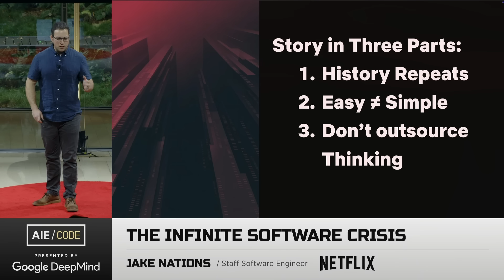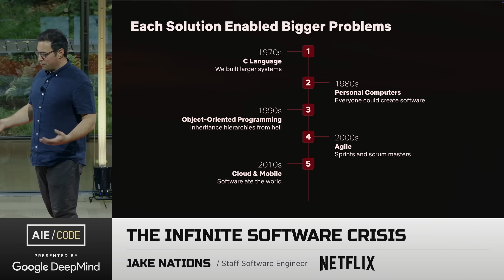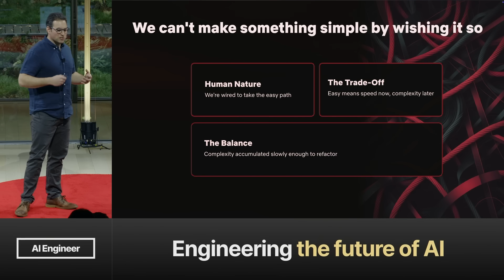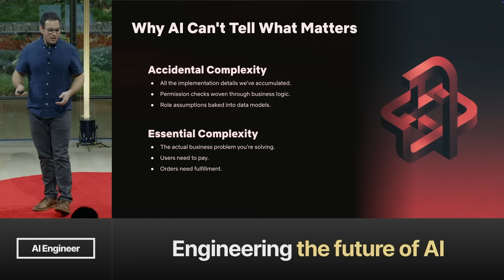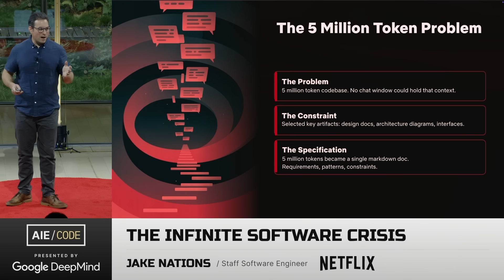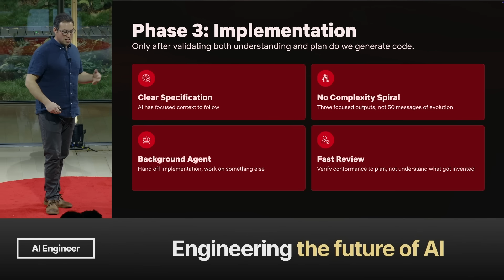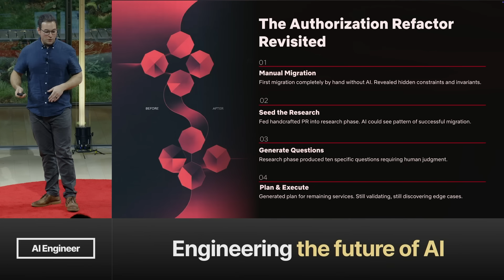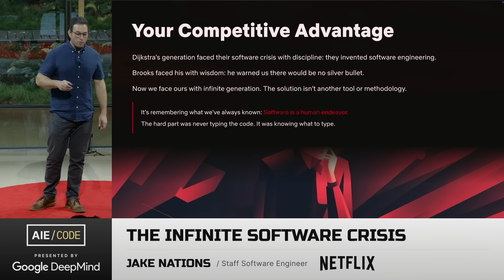"I shipped code I don't understand and I bet you have too" – Jake Nations, Netflix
In 1968, the term ""Software Crisis"" emerged when systems grew beyond what developers could manage. Every generation since has ""solved"" it with more powerful tools, only to create even bigger problems.

Today, AI accelerates the pattern into the Infinite Software Crisis. AI-generated codebases mirror the meandering conversations that created them. Every clarification and pivot gets baked into your architecture. We're vibecoding our way to disaster.

The solution: choose simple over easy. One long conversation is easy. Separate phases with clean boundaries are simple.

This talk presents a three-phase methodology:

- Research to understand the existing system
- Planning to design the approach
- Implementation with clean context

While everyone races to generate code at machine speed, the engineers who thrive will be those who know when a system is getting tangled. In the age of infinite code generation, human judgment applied at the right moments becomes your competitive advantage.

Timestamps:
00:00 The Modern Confession: Shipping Code We Don’t Understand
01:53 The History of the Software Crisis (1968 to Present)
03:30 Fred Brooks and "No Silver Bullet"
04:12 Simple vs. Easy (Rich Hickey’s Definition)
05:40 The AI Trap: "Vibecoding" and Conversational Complexity
06:39 The problem with iterative AI chat interfaces
15:12 Implementation Phase: Using Manual Migration as a Seed
16:14 The Knowledge Gap: Code Generation vs. Code Understanding
17:40 Conclusion: Software is a Human Endeavor